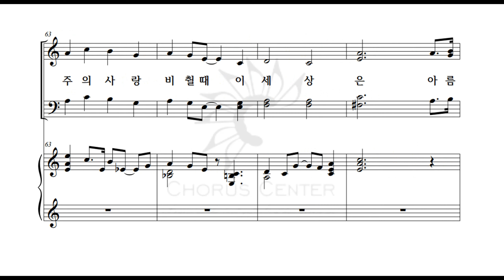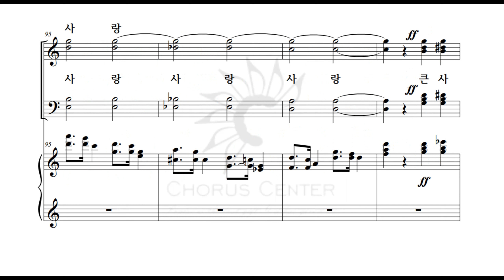[예수 나의 기쁨 3집] 5. 주의 사랑 비추일때에 _소프라노